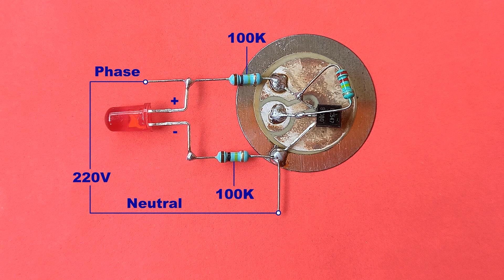Make Diy Mosquito And Insect Repeller At Home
Friends in this video we will learn how to make diy mosquito and insect repeller at home..Mosquito repellent circuit..